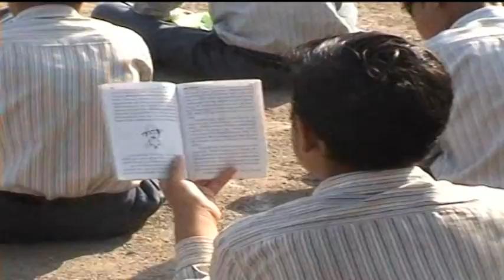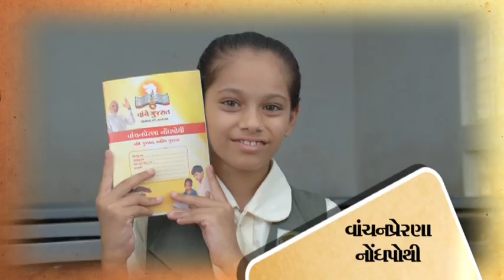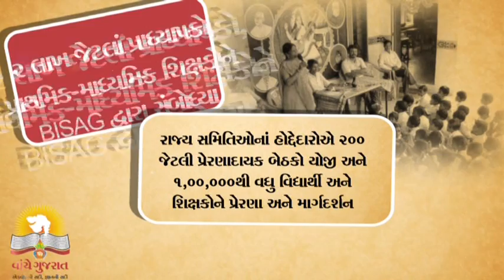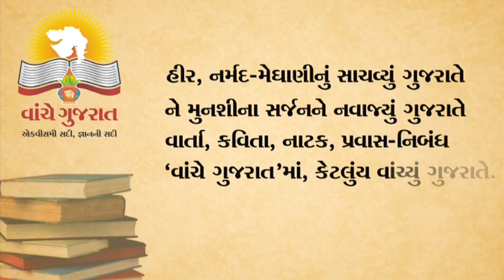05 VancheGujarat Gujarati